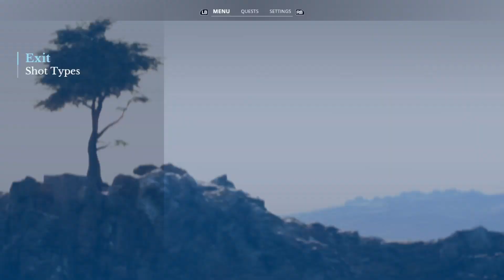EA Pga Tour Rounds 1&2 at the Tiburon Championship